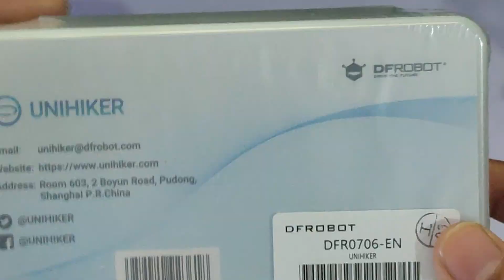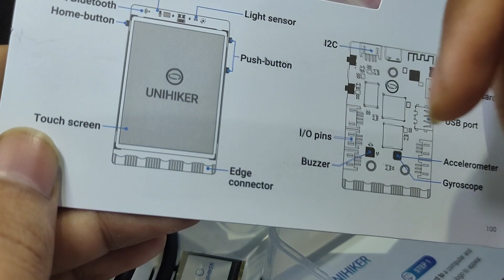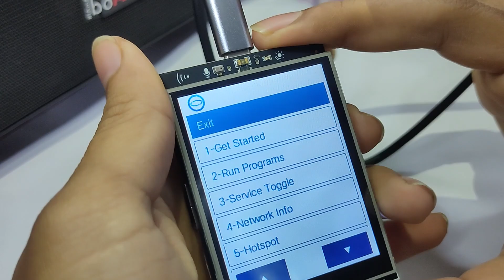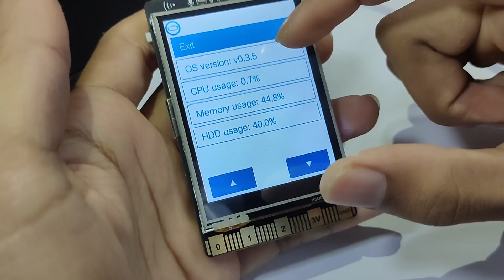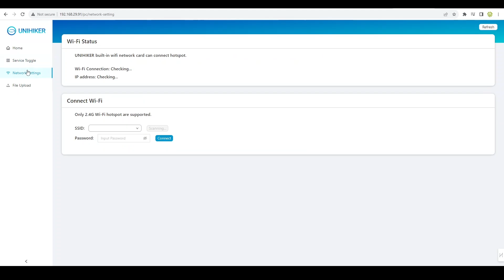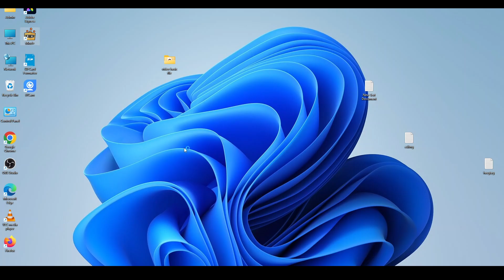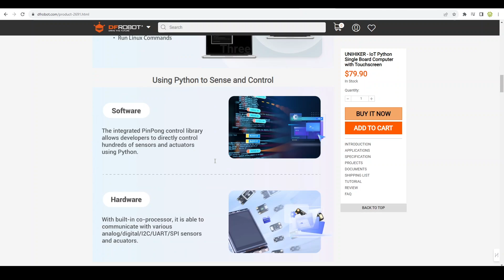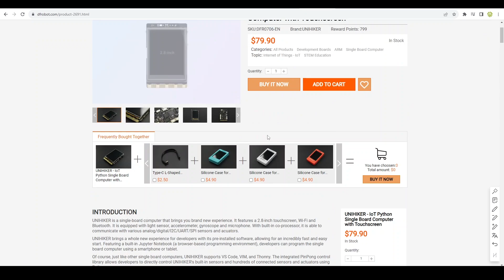UNIHIKER - A NEW WAY TO LEARN PROGRAMMING | UNBOXING, FIRST IMPRESSION, SETUP